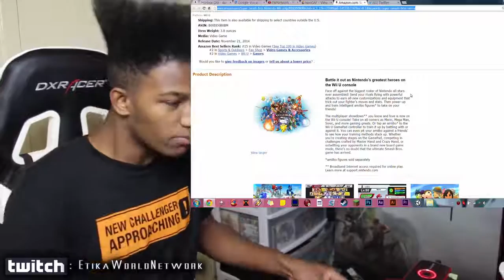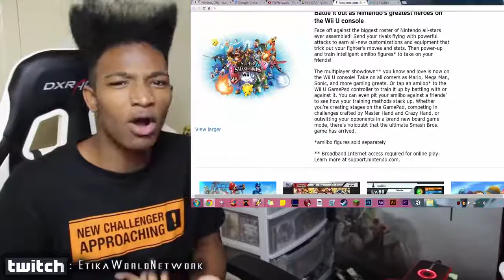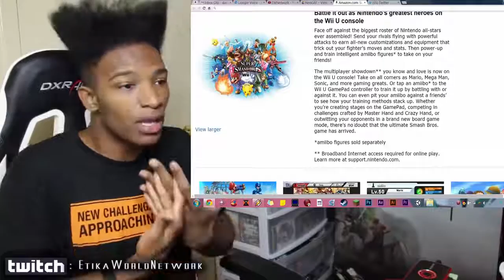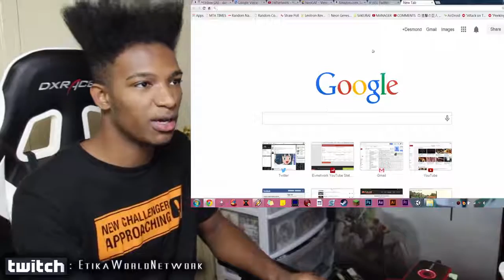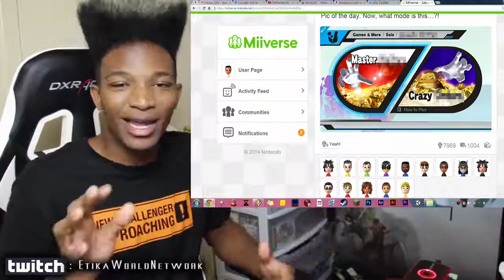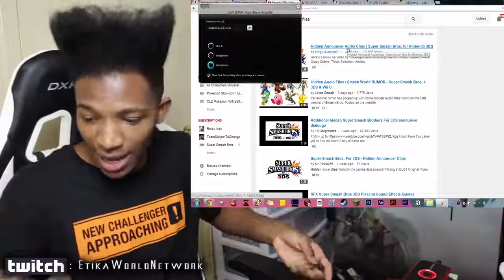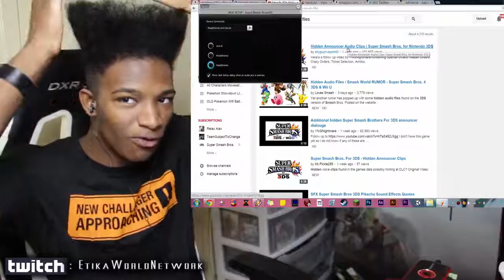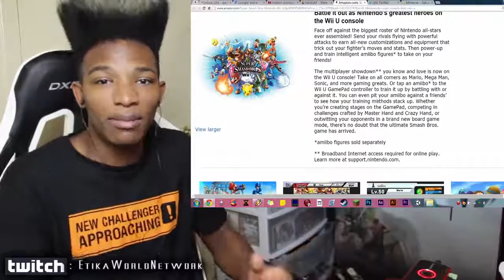Amazon Leaks new Game Modes for Smash WiiU! SPOILERS AHEAD N**GAS!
Original Description: Things got a bit leaky over at the online retail behemoth.